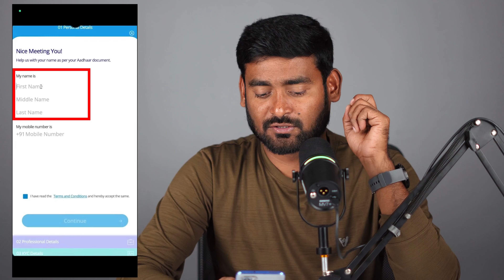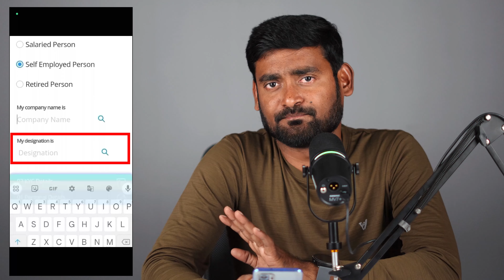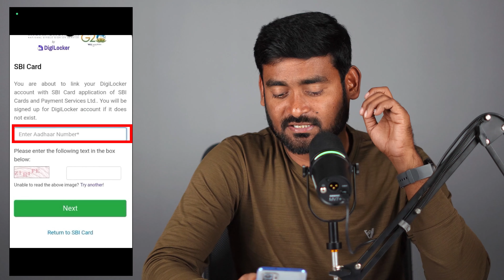Sbi Credit Card Online Apply Telugu 2025 | Sbi Cashback Credit Card Apply Process Telugu 2025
**Other Credit Cards

2. SBI Simply Save Credit Card

3. SBI Simply Click Credit Card

4. SBI Octane Credit Card

5. SBI BPCL Credit Card